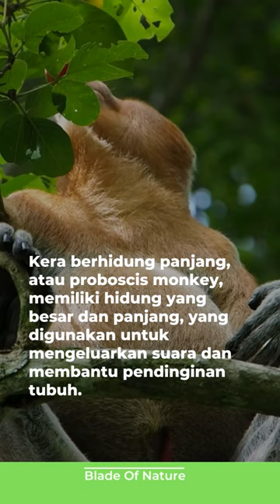😇🔥 Fakta Unik | Blade Of Nature